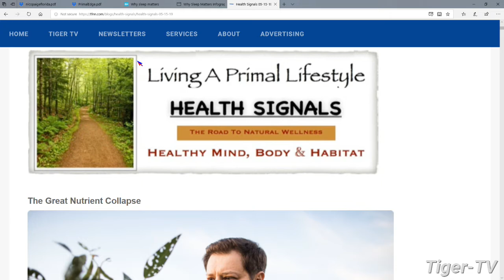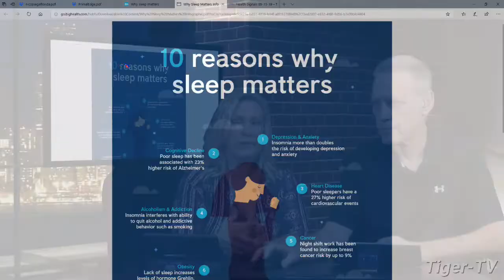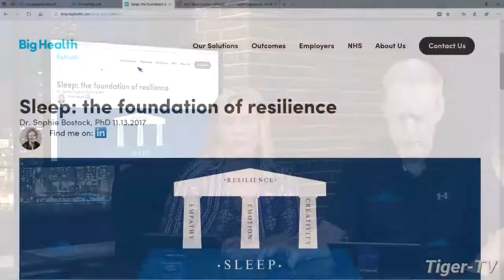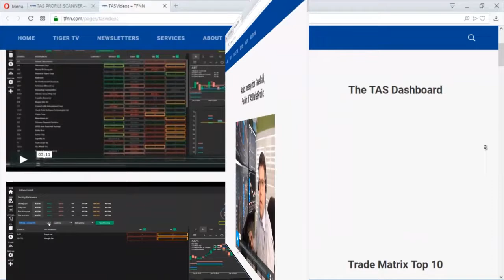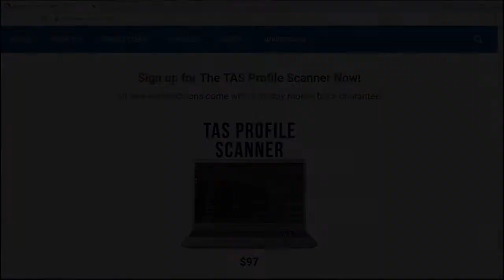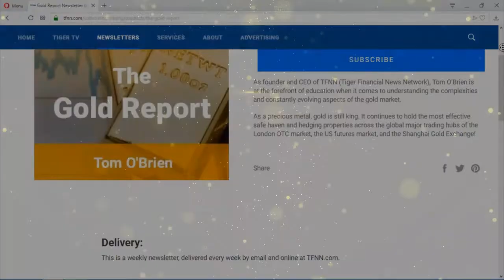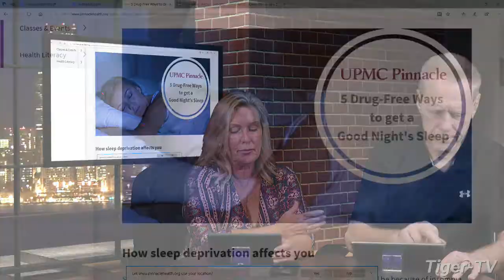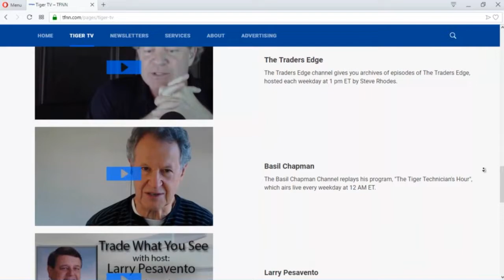May 21st, Living a Primal Lifestyle with Nico and Paige on TFNN - 2019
Join Nico de Haan and Paige Clarke as they discuss Health, Fitness, Diet, Nutrition and Exercise... Living a Primal Lifestyle. Airs each Tuesday at 7AM ET here on TFNN.